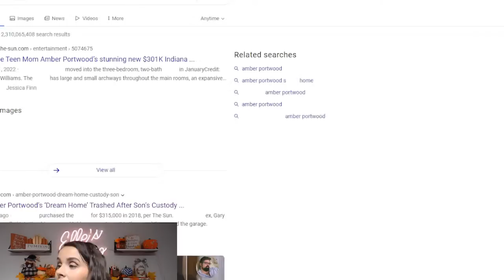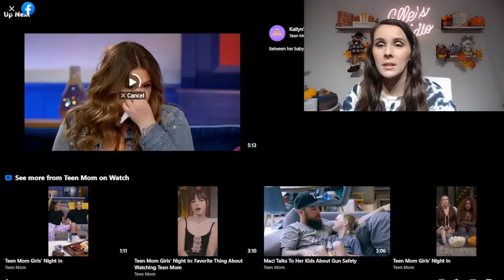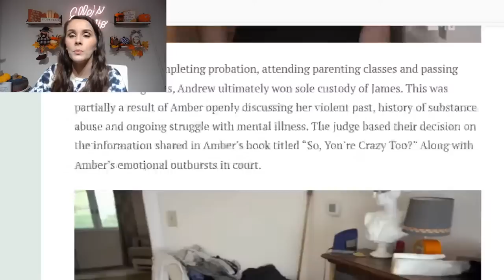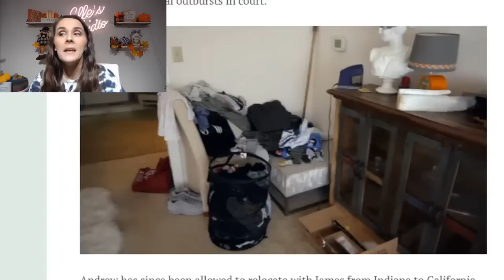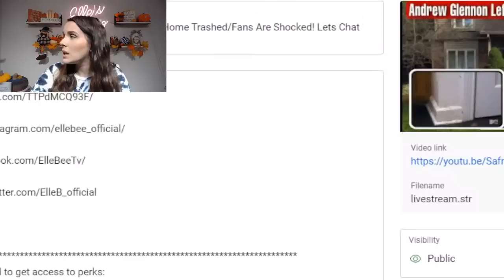Andrew Glennon Leaves Ambers Portwood "DREAM" Home Trashed/Fans Are Shocked! Lets Chat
Send Friend Mail to:
Elle Bee

**Amber Portwood Books**

So, You're Crazy Too?
Kindle Version
Hardback Version

Never To Late:
Audiobook Version
Hardcover Version

**Kail Lowry Books**

A letter Of Love:

**Mackenzie Mckee Books**

Straightening My Crown: Conquering My Royal Mistakes
Kindle Version
Audio Book
Hard Cover

** Leah Messer Books**

Hope, Grace, And Faith:
Kindle Version
Audio Book
Hard Cover

**Maci Bookout Books**

Bulletproof:
Kindle Version
Audio Book
Hard Cover

I Wasn't Born Bulletproof:
Kindle Version
Audio Book
Hard Cover

**Cate & Tyler Baltierra Books**

Conquering Chaos:
Kindle Version
Hard Cover

**Holly Madison**

Down The Rabbit Hole: Cautionary Tales Of A Former Playboy Bunny:
Kindle Version
Audio Book
Hard Cover

The Vegas Diaries:
Kindle Version
Audio Book
Hard Cover

**Kendra Wilkinson Books**

Sliding Into Home:
Kindle Version
Hard Cover

Mama Bear Tee:

Temporary Sleeve Tattoos:

Amazon Black Out Silk Sleep Mask:

Tile Key/Phone tracker:

Comfso Bath Bombs:

Foaming Soap Dispenser:

Butaby Rectangle Sunglassses:

Bling Car Coaster:

Jeffree Star The Gloss Legends:

L'ange Marula Oil:

L'ange Hair LUXE Marula Oil Hydrating Shampoo:

L'ange Hair INDULGE Marula Oil Conditioner:

Garnier Fructis Style Flat Iron Proctectant Hair Straightening Mist:

White Floating Shelves:

Source of information:
Teen Mom Madness
Heavy
The Ashley Reality Roundup
The Sun